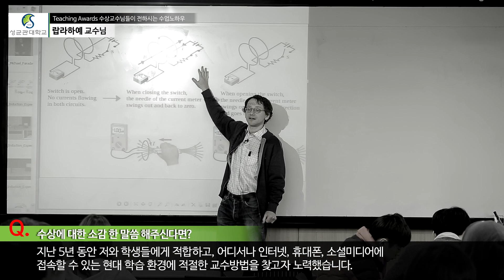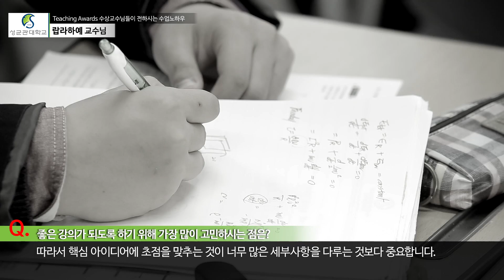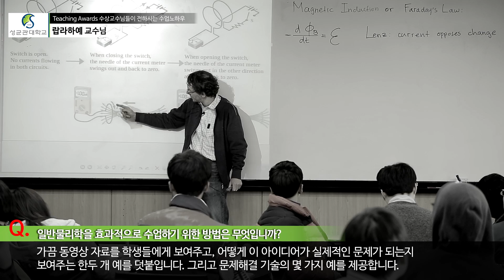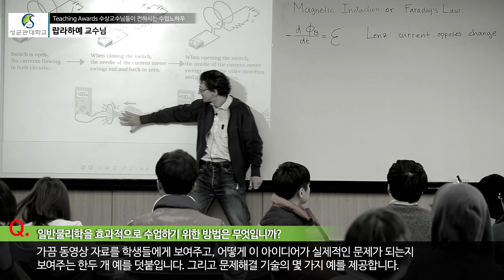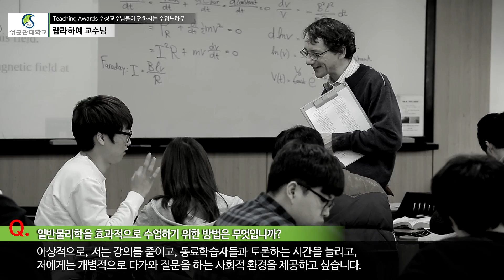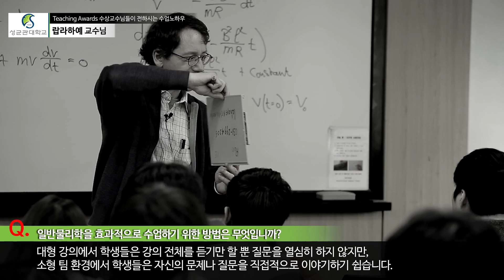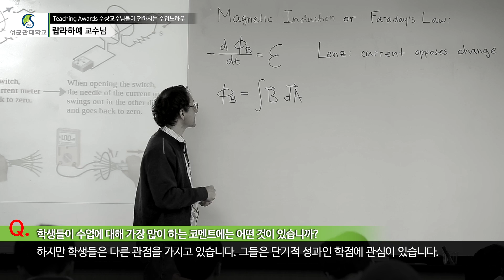수업방법 랍라하예 교수님 성균관대학교 2013 Teaching Awards 수상 인터뷰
랍라하예 교수님 "일반물리학" 성균관대학교
2013 Teaching Awards 수상 인터뷰
-성균관대학교 교육개발센터-

✻이 동영상 콘텐츠를 상업적 용도로 사용하지 마시고, 콘텐츠를 편집, 가공하여 사용하시는 것도 안됩니다.
✻ 근거 없는 비난, 악의적인 문구는 사전 안내 없이 관리자에 의해 삭제될 수 있습니다.